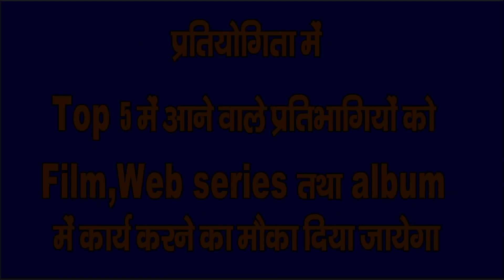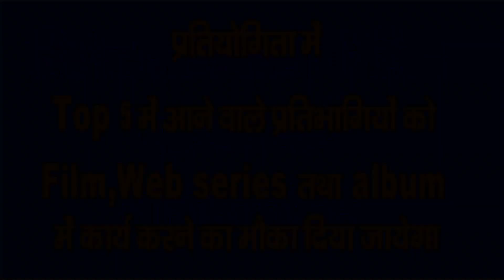सरकार के पैसे का किया जा रहा है दुरुपयोग....तलाब में बनाया गया है आंगनबाड़ी केंद्र...